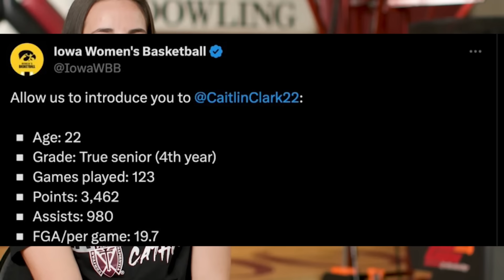WNBA Players HATING on Caitlin Clark Compilation!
Caitlin Clark Iowa VS LSU Angel Reese. Womens college basketball March Madness. Paige Bueckers, JuJu Watkins, UConn, USC. Womens NCAA basketball. Caitlin Clark hate. Lexie Brown on Caitlin Clark. Sheryl Swoopes Caitlin Clark. WNBA exposed, WNBA owned. USA Today racist article.
0:00 USA today 'Make basketball black again'
0:27 Lexie Brown rips Ice Cube for Caitlin Clark offer
1:47 Sheryl Swoopes lies about Caitlin Clark
3:32 Sheryl Swoopes again
4:30 Jemele Hill says Clark only gets attention because shes white
CREDIT: Gil's Arena